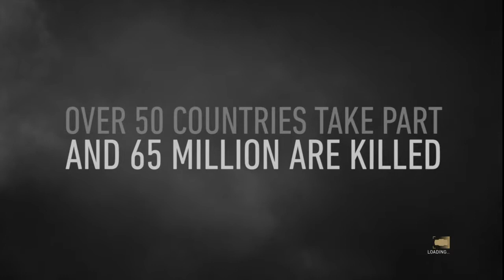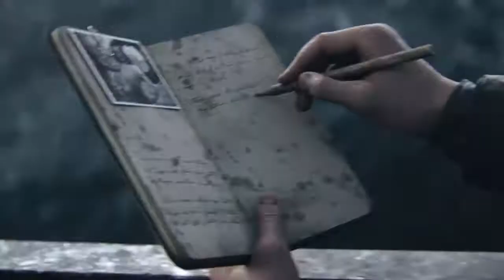Call of Duty campain 1